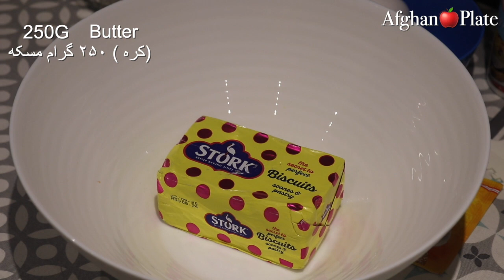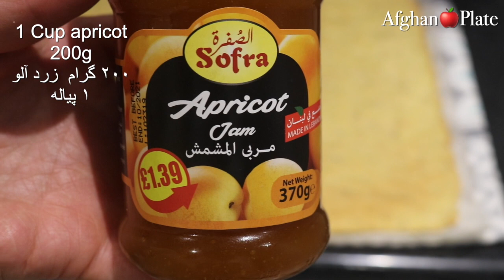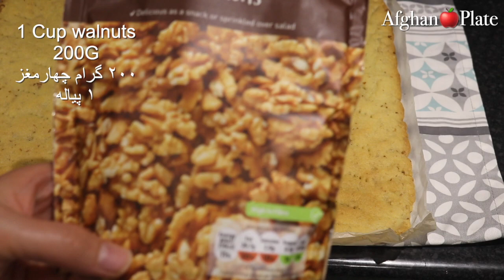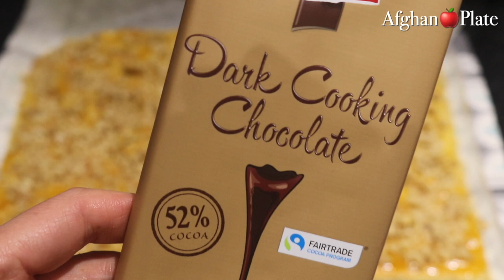Eid Special Kolchai Afghani/ کلچه مربادار مخصوص عید قربان